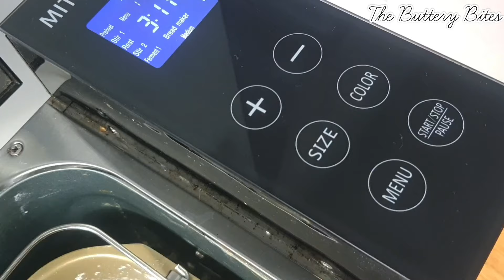Pizza Homemade dengan Sos Pizza Simple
Resepi kali ini ialah pizza yang simple, tak memakan masa yang lama untuk disediakan dan menggunakan sos pizza homemade.  Tekstur kerak pizza garing di luarnya manakala bahagian dalamnya sedikit kenyal. Saya uli doh menggunakan breadmaker, kalau uli pakai tangan juga boleh. Sesuai dihidangkan ketika panas.
Selamat mencuba!

Jumlah Hidangan : 2 buah pizza regular

DOH PIZZA :
Anggaran 170 ke 180 ml air sejuk | Anggaran 2/3 ke 3/4 cawan air (guna air suam jika uli pakai tangan)
2 gm yis segera | 1 sudu teh
6 gm gula pasir | 1/2 sudu besar
30 ml minyak zaitun/ minyak sayuran | 2 sudu besar
220 gm tepung roti | 1 & 3/4 cawan
32 gm tepung gandum | 1/4 cawan
3 gm garam | 3/4 sudu teh

SOS PIZZA :
1 biji tomato
1/2 biji bawang Holland (didadu)
2 ulas bawang putih (cincang halus)
Sedikit air
4 ke 5 sudu besar sos tomato
1 sudu teh oregano/ herba Itali
1/2 sudu teh serbuk lada hitam kasar
Gula secukupnya
Garam secukupnya
Sedikit minyak untuk menumis

TOPPING :
4 batang sosej
1/4 lada benggala hijau (didadu)
1/4 lada benggala merah (didadu)
1/4 lada menggala kuning (didadu)
Keju Mozzarella/ keju campuran secukupnya
Sos cili secukupnya
Mayonis secukupnya

SUHU MEMBAKAR : 250℃, 12 ke 15 minit, atau sehingga kerak secoklatan, api atas bawah. Panaskan ketuhar 10 ke 15 minit.
[ENGLISH]
Easy to make pizza that you can make at home. These pizzas are special because I used homemade pizza sauce. The crust is crispy while the inside is a bit chewy. I use breadmaker to knead the dough, but you can hand knead if you prefer. Like any other pizza, they are best served hot.
Happy baking!

Yield : 2 regular pizzas

DOUGH :
(+-) 170 to 180 ml cold water | 2/3 to 3/4 cup (Use lukewarm water for hand knead)
2 gm instant yeast | 1 tsp
6 gm granulated sugar | 1/2 tbsp
30 gm olive oil / vegetable oil | 2 tbsp
220 gm bread flour | 1 & 3/4 cups
32 gm all purpose flour | 1/4 cup
3 gm salt | 3/4 tsp

PIZZA SAUCE :
1 tomato
1/2 yellow onion (diced)
2 cloves garlic (minced)
A little bit water
4 to 5 tbsp tomato ketchup
1 tsp oregano / Italian herbs
1/2 tsp crushed black pepper
Oil for stir frying

TOPPING :
4 sausages
1/4 red bell pepper (diced)
1/4 capsicum (diced)
1/4 yellow bell pepper (diced)
Shredded Mozzarella/ mixed cheese
Chili sauce
Mayonnaise

BAKING TEMPERATURE : 250℃, 12 to 15 minutes, until the crust is golden brown, top & bottom heat mode. Oven preheated 10 to 15 minutes.